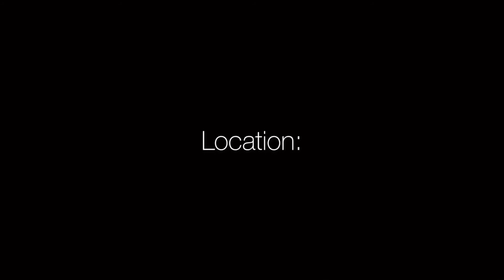Sikkim the Hidden valley of Rice